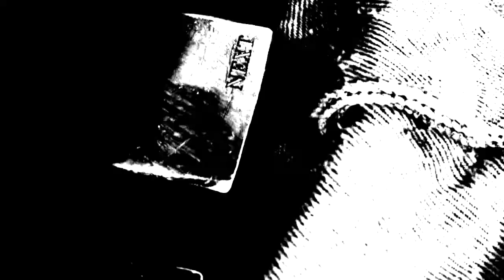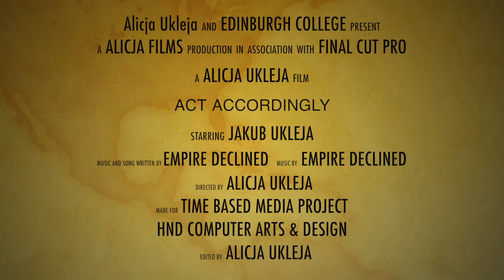My first music video clip. Act Accordingly - Empire Declined.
This is my final version of my college project for time based media. It is my first movie ever made, using not very professional camcorder. Many thanks to my brother Jack. I am sharing this hoping some folks will enjoy this ;-)